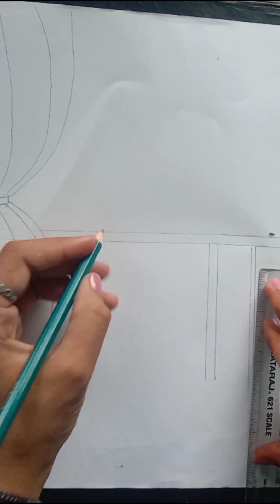How to draw a beautiful treditional women drawing Indian culture women ||drawing video||girl drawing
Alone girl drawing in night tredistional
woman drawing pencil sketch esay art
esay make to Girl drawing
Queen top drawing

seetimaar full movie
gader2 full movie